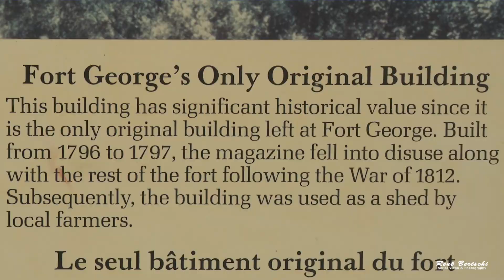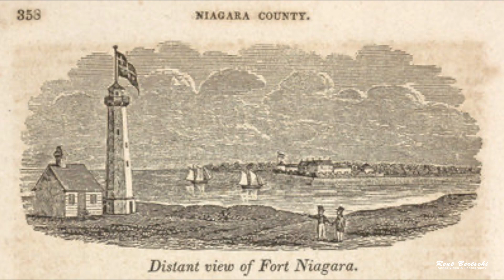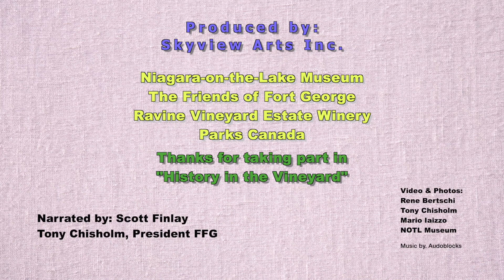Battle of Fort George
Battle of Fort George explained.
The 208th anniversary of the Battle of Fort George May 2021
The video features Mr. Scott Finlay (in costume) at Fort George describing the destruction of the fort and the Battle of Fort George – 2008 years ago.
The interview is interfaced with videos and stills of the fort including drone shots, as well as stills of Battle of Fort George re-enactments.